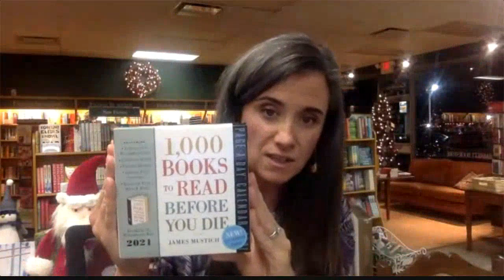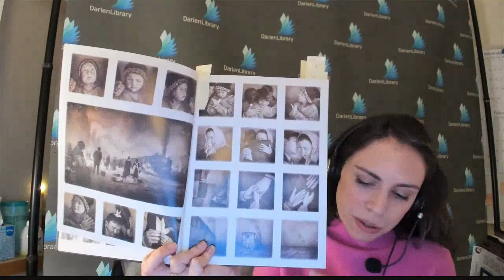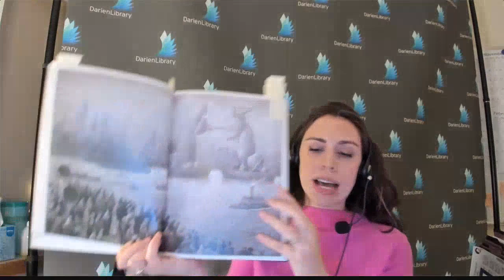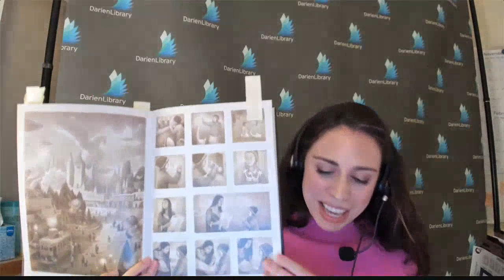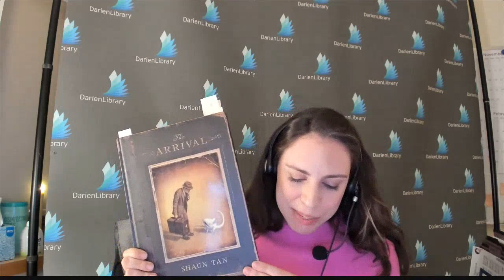Battle of the Books: 3rd Annual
Barrett Bookstore is thrilled to bring back the wildly popular Battle of the Books!

Five Darien community leaders will battle it out as they work to convince the virtual audience that their book deserves to be in Jim Mustich’s wildly popular book, 1,000 Books to Read Before You Die.

Each panelist will have a few minutes to convince the audience, through whatever means they like (talk, sing, dance!) that their book is the worthiest of the bunch. After hearing from each panelist, the audience will vote and crown a winner. Our last two events have packed the house (both in-person and virtual) and we’ve no doubt the enthusiasm will be just as high as we gather together virtually to celebrate our wonderful community and our shared love of books.

PANEL:

Gregory Cowles, Senior Editor, Books, The New York Times

Henri Helander, Founder and Owner, To and From Nails

Tiere Hessert, Founder and Owner, MamaCollective

Kiera Parrott, Director, Darien Library

Holly Russell, Writer and Teacher